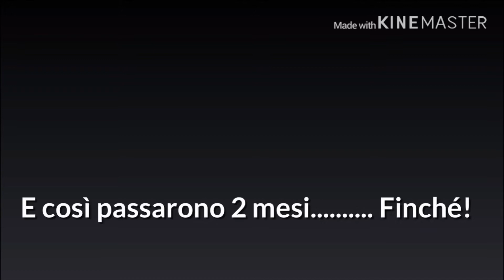Un ragazzo in una scuola per ragazze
Scusate l’assenza ragazzi ho avuto diversi problemi🤣🤣🤣😅😅😅